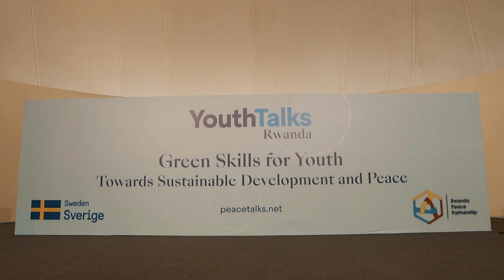Rwanda YouthTalks 2023 - Highlights video